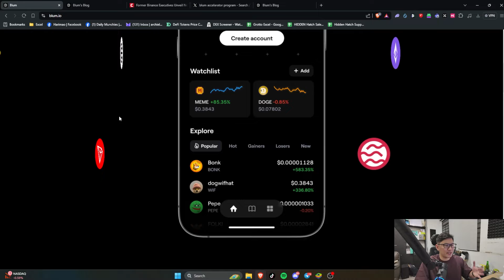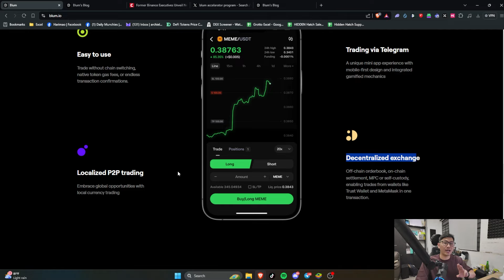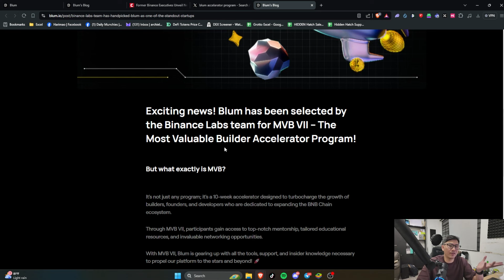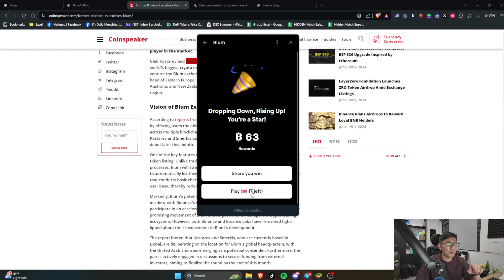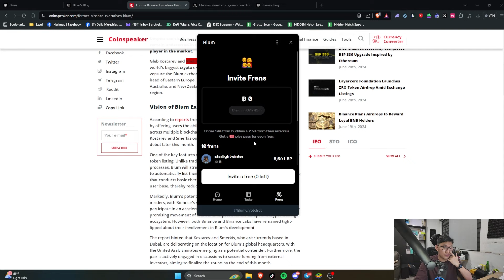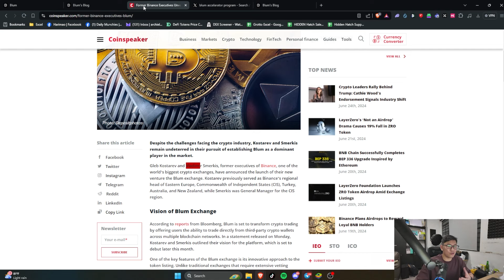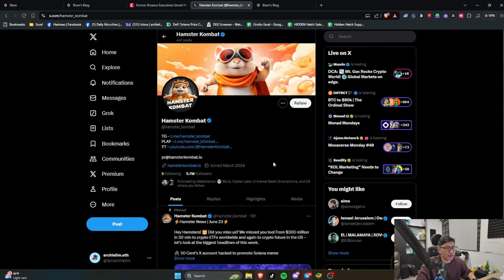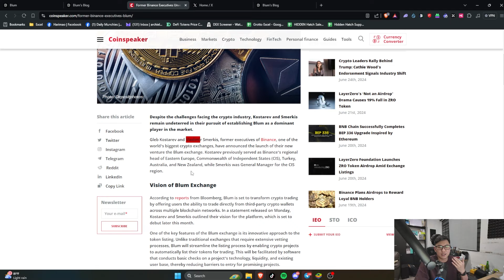Blum Honest Review | Is it Better Than Hamster Kombat?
blum telegram
blum tutorial
tap2earn
hamster kombat review
hamsterkombat
blum review